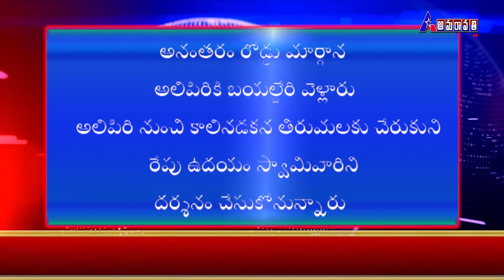తిరుపతి అంతర్జాతీయ విమానాశ్రయానికి శనివారం సాయంత్రం చేరుకున్న సినీనటుడు జనసేన పార్టీ అధ్యక్షుడు పవన్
తిరుమల వెంకటేశ్వరస్వామి  దర్శనార్థం తిరుపతి అంతర్జాతీయ విమానాశ్రయానికి శనివారం సాయంత్రం చేరుకున్న సినీనటుడు జనసేన పార్టీ అధ్యక్షుడు పవన్ కళ్యాణ్ అనంతరం రోడ్డు మార్గాన అలిపిరికి బయల్దేరి వెళ్లారు అలిపిరి నుంచి కాలినడకన తిరుమలకు చేరుకుని రేపు ఉదయం స్వామివారిని దర్శనం చేసుకోనున్నారు